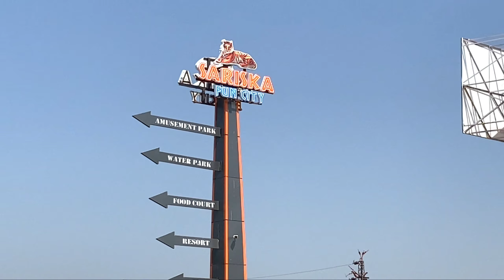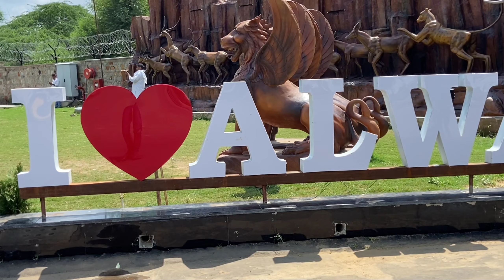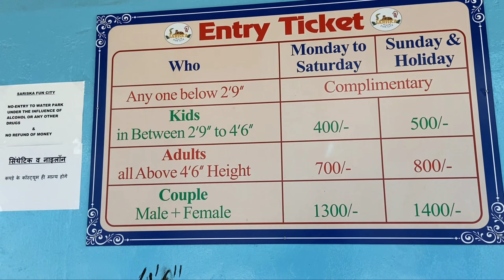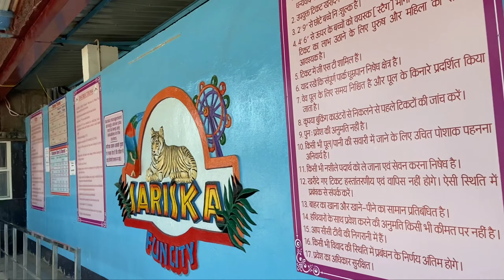Sariska Fun City Water Park Alwar || Rao hotel, || Sariska Fun City water park Full details || Vlog,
Presented By Alwar Vlog-. Sariska Fun City Water Park Alwar || Rao hotel, || Sariska Fun City water park Full details || vlog,

Let's Come With Us And Visit All Tourism And Travel All Forts, Mountains, Hills And Historical Palace & Places.

Today we will go to Two Surprise Place. His View is Amazing.

thankyou.

Vlogger : Rahul Meena
Camera : Rahul meena
Edit : Rahul meena